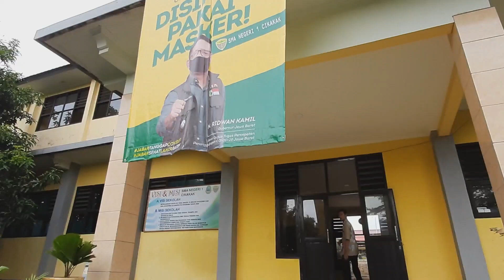GTPP SMAN I CIKAKAK KAB. SUKABUMI